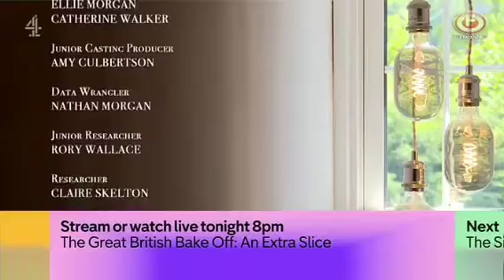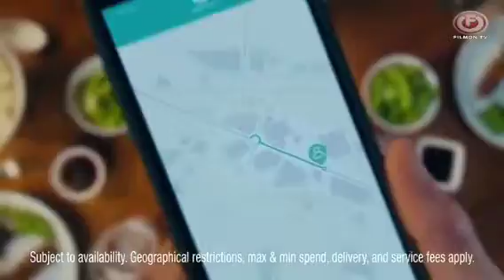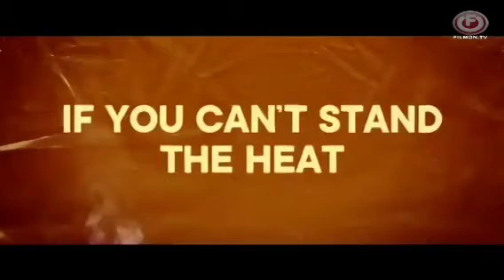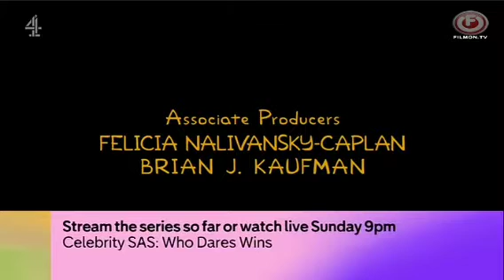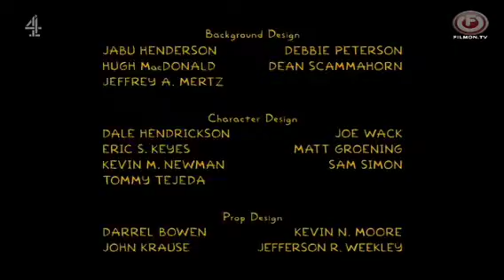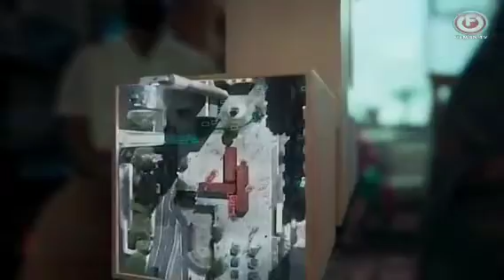Channel 4 Continuity - September 28, 2023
During The Simpsons and Channel 4 News.